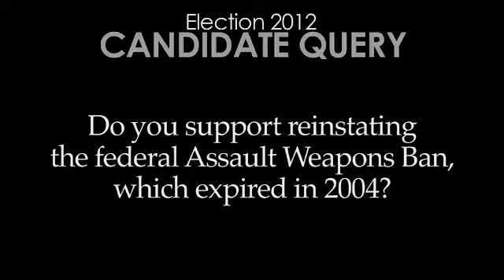Cowan vs. McMorris Rodgers, Guns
U.S. Rep. Cathy McMorris Rodgers, R-Spokane, and businessman Rich Cowan, a Democrat, discuss their stance on the Federal Assault Weapons Ban. The two are running for Congress in Eastern Washington's 5th Congressional District.